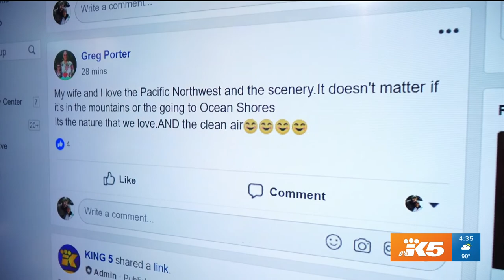5 Hive Live: burgers and stuff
Your comments live during Take 5 -- pregnancy craving comments! Aired 8-7-18.